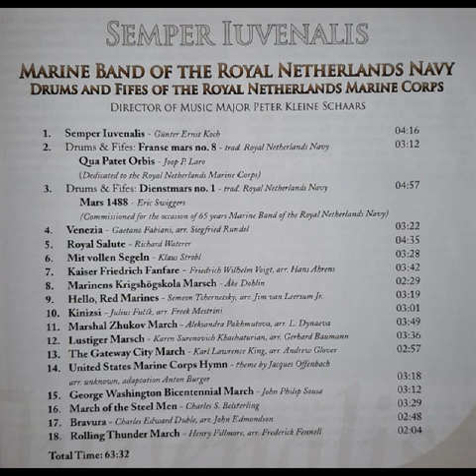U S MARINE CORPS HYMN (Offenbach) Band of the Royal Netherlands Navy conducted by Peter Schaars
“The Marines' Hymn” is the official hymn of the United States Marine Corps.
The music originated in the comic opera 'Geneviéve de Brabant' composed by the French composer Jacques Offenbach, originally written as a two-act opera in 1859.
The author of the lyrics is unknown as is the arranger of this piece.
The adaptation is by Anton Burger.
This performance is by the Marine Band of the Royal Netherlands Navy conducted by Peter Kleine Schaars.
It is track 14 on an Aliud compact disc titled “Semper Iuvenalis”.
 (ACD BL 086-2).